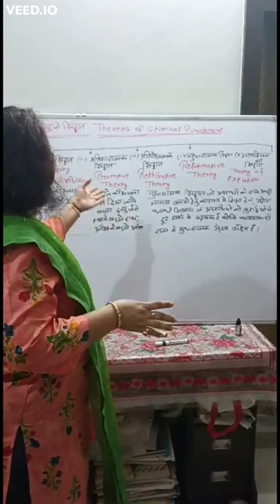THEORIES OF CRIMINAL PUNISHMENT | INDIAN PENAL CODE | Dr. Nisha Kanthalia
In this video, we will be going to learn about Theories of Criminal Punishment in accordance with the Indian Penal Code.